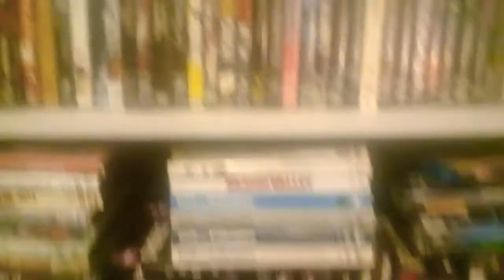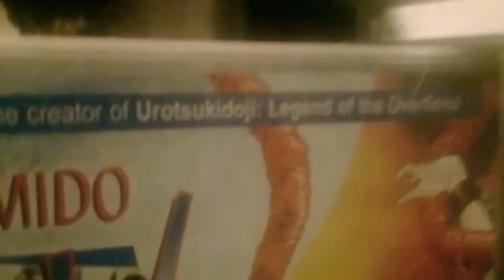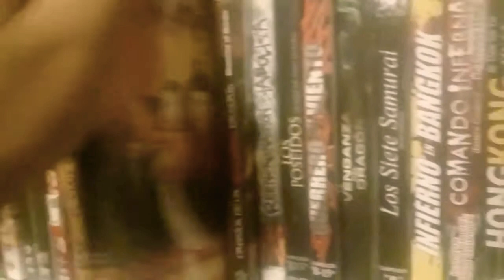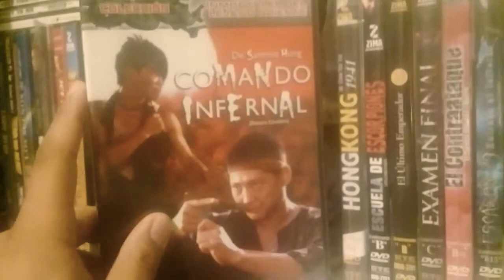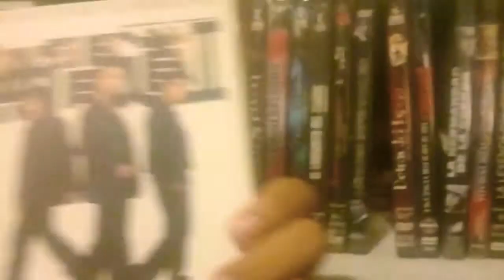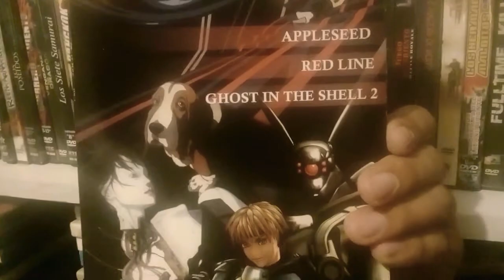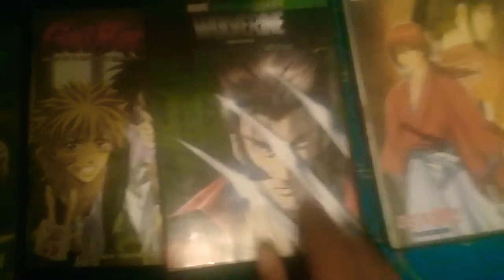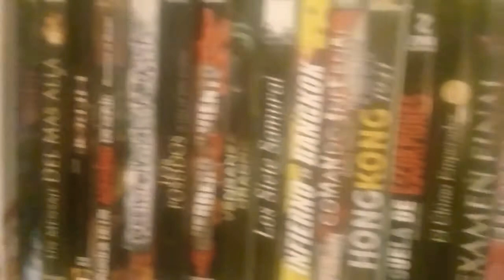Mi colección de películas asiáticas DVDs y Blu-rays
que tal gente de youtube, les traigo este video improvisado que realice recientemente, espero comentarios y que se encuentren bien, saludos a todos mis suscriptores